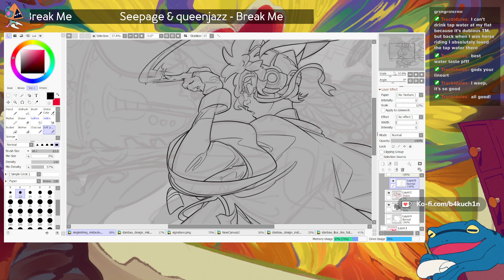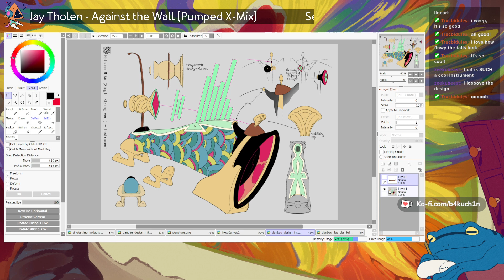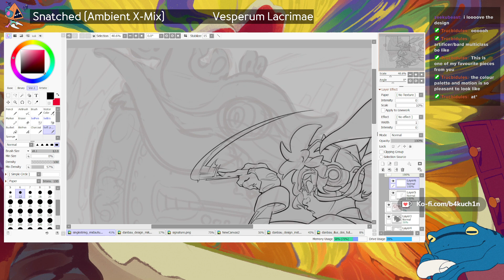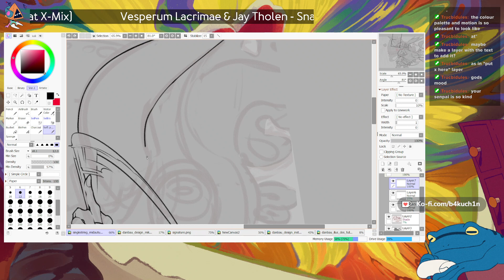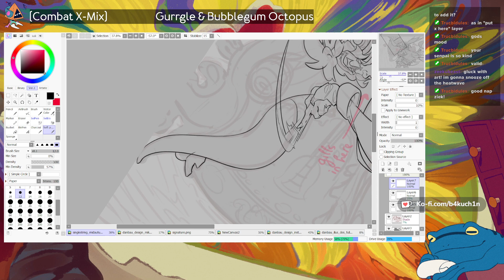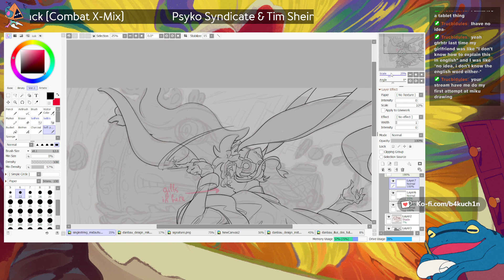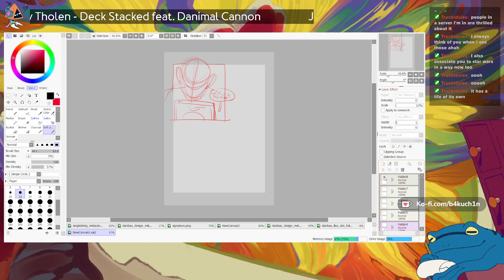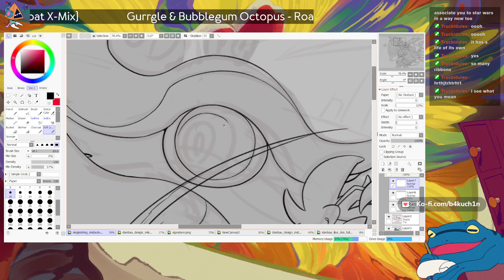[Stream archive] Finishing the ink for a mid-autumn piece (1/2)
Original title: mid-autumn pregamin stream

fpt telecom owes me reparation for what it's done to this stream